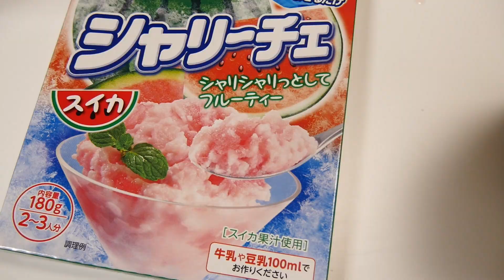【検証】牛乳を混ぜるだけのシャリーチェに10種類のドリンクを混ぜてみた結果…✨めちゃ美味い‼️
牛乳とミックスするのが王道なフルーチェのアイス版のシャリーチェ。
でももしかしたら他のドリンクで作ったらもっとおいしいシャリーチェができるのでは！？
夏休みの自由研究に(笑)果たしてどんな味になったのかな(#^^#)♡